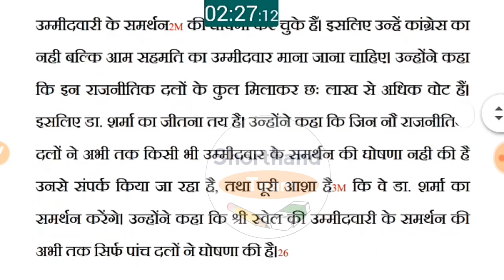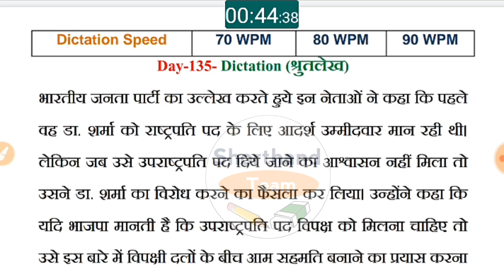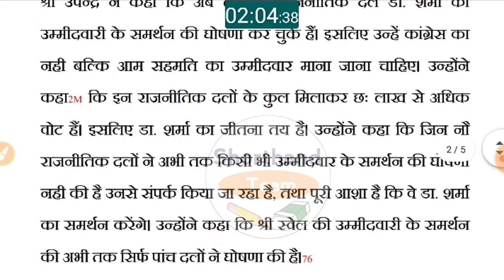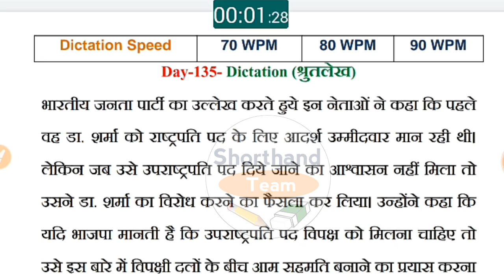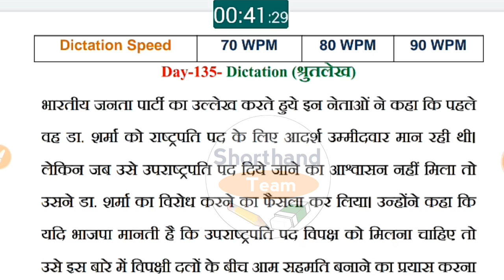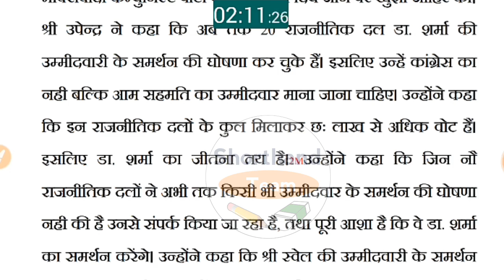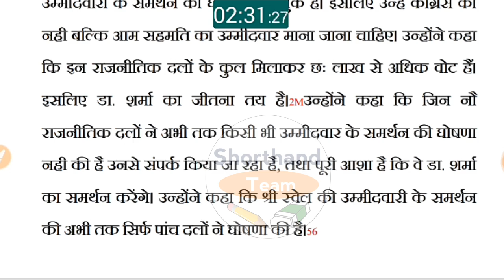Day-135 || Dictation (श्रुतलेख) || Shorthand (stenography) By Shorthand Team (Stenographer)